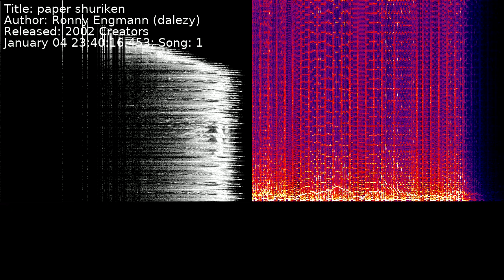Ronny Engmann (dalezy) - paper shuriken | Song 1 [C64] [SID]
Title: paper shuriken
Author: Ronny Engmann (dalezy)
Released: 2002 Creators